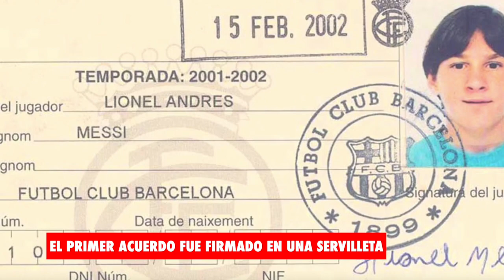Detalles ocultos de Lionel Messi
Se sabe casi todo sobre la carrera del astro argentino Lionel Messi, pero aquí hay algunos detalles ocultos o que no recordabas de su carrera.